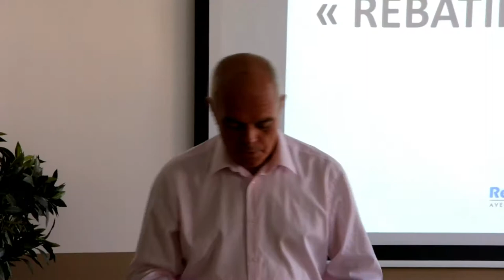Général Tauzin: Nous allons créer une GALAXIE!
A l'occasion de l'Assemblée Générale de l'Association politique "Rebâtir la France" en octobre 2017, le Général Didier TAUZIN s'exprime sur la réactivation de l'Association d'intérêt général "FRANCE TERRE D'ESPERANCE" qui sera le coeur idéologique et opérationnel d'un ensemble d'associations (dont RLF) et d'entreprises qui auront le label "GRANDE CHARTE DE FRANCE"

La philosophie d'action politique sous laquelle le Général souhaite rassembler les français tient en 4 verbes:

                            ÊTRE ~ AIMER ~ UNIR ~ SERVIR

Aidez le Général TAUZIN à faire connaître sa vision pour l'avenir de la France et des français.

(don déductible fiscalement à 66% - Un don de 50€ ne représente qu'un effort de 17€)

Rebâtir la France œuvre à remettre la politique au service de l’Homme et l’Etat au service de la nation par la responsabilisation des citoyens et la pratique d’une authentique démocratie directe.